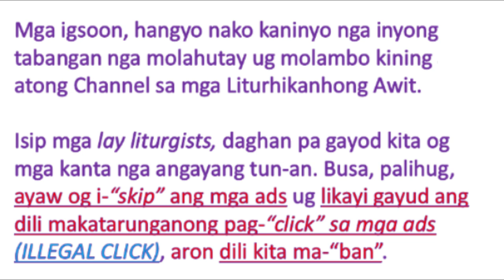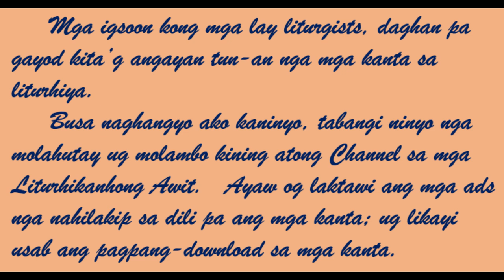26th Sun OT YrB Sal 19 Ang mga Sugo sa Ginoo (RBPatigdas-Ranara)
Alternatibong Tono sa Salmo Responsoryo sa ika-26 nga Dominggo sa Ordinaryong Panahon, Tuig B.

Kamo na ang maantigong moaninaw ug moayo pagkanta niini.